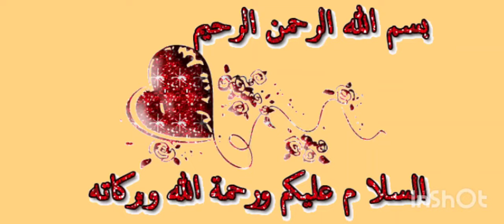مومياء امرأة مصرية ماتت وهي تبكي من الألم منذ 3000 عام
يعتقد العلماء أن المومياء المصرية القديمة التي عُثر عليها وهي ترتدي باروكة سوداء ولها وجه "صارخ" ربما ماتت وهي تنتحب من الألم منذ حوالي 3000 عام وفقًا لصحيفة "ذا إندبندنت" البريطانية.

وأشارت الصحيفة إلى أن المومياء المعنية هي الملقبة بـ "المرأة الصارخة"، وحيّر تعبيرها الأبدي عن الألم العديد من الخبراء على مدار 90 عامًا.